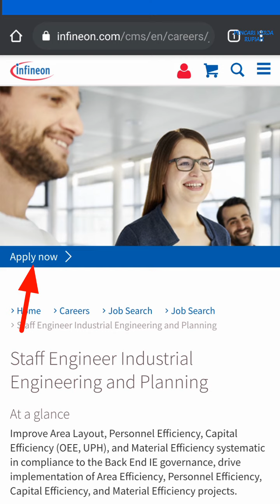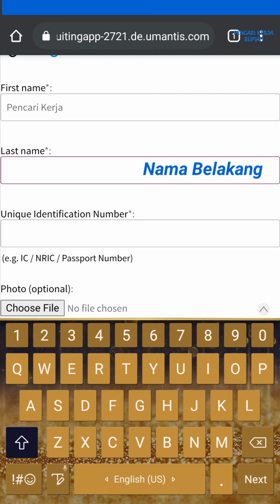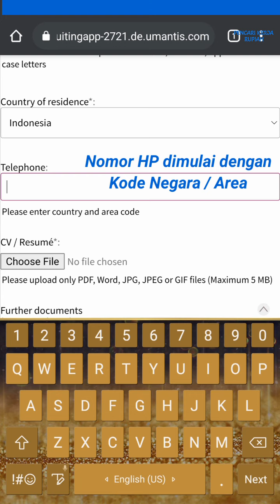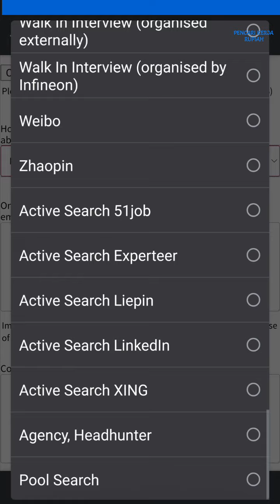Cara Melamar PT. Infineon Technologies Batam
Loker PT Infineon Technologies Batam, lowongan kerja PT Infineon Technologies Batamindo Industrial Park Muka Kuning